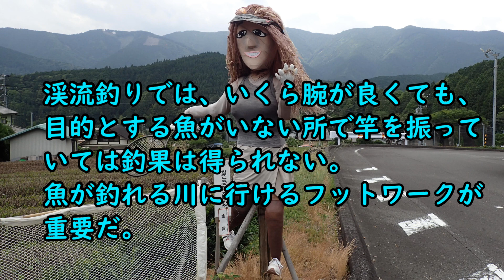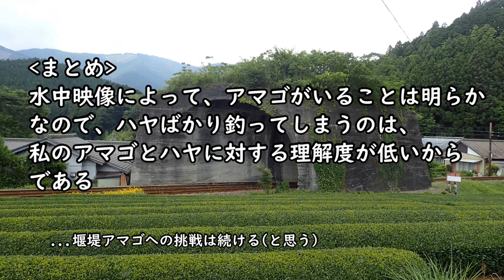🔥堰堤地獄・渓流釣りのための水中映像 砂防ダム アマゴ釣り しれん 大阪なおみ 日本一 # トンネル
1km弱の間に7基の堰堤がひしめく小さな沢は、堰堤間の水が少ないため、釣り場となるのは堰堤下だけだ。この沢に放流はなく、各堰堤下のアマゴは居着きと考えられ、相当にすれていてずる賢い。ハヤの数はアマゴを圧倒するため、アマゴを釣ろうとしてもハヤばかり釣れてしまう。一つの堰堤を諦めれば、その都度竿をしまい、堰堤を巻かなければならなず、体力を削られる。しかも、この沢には数は少ないもののヤマビルがいる。ここは釣り人にとって堰堤地獄なのかもしれない。なぜ私がこの沢に通うのか？それは、比較的家から近場にあるからだ.

BGMは、甘茶の音楽工房様の曲を使用させていただきました。

★Kei流Camで水中撮影・渓流釣り・魚撮り(渓流撮り) 2020　静岡と山梨のイワナとアマゴ(ヤマメ)の水中映像